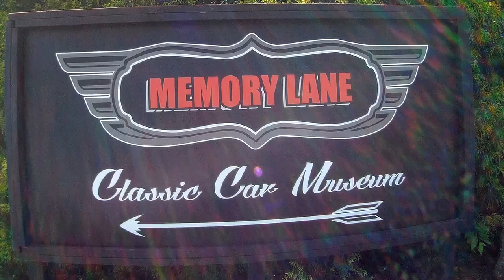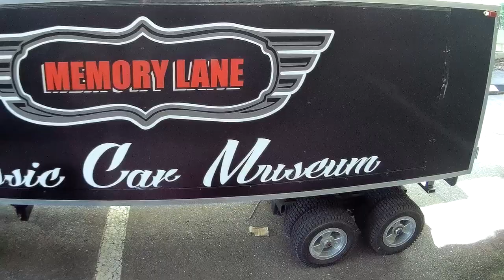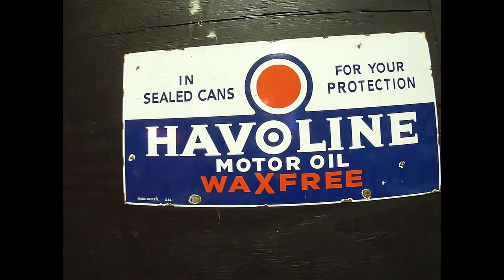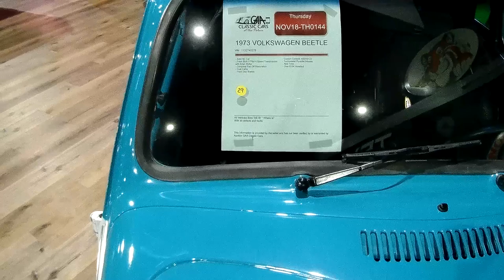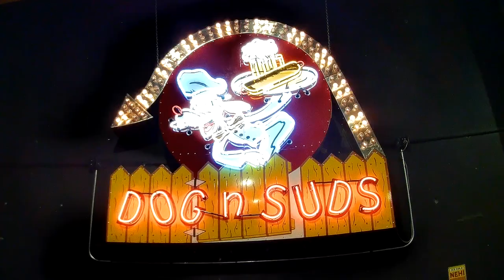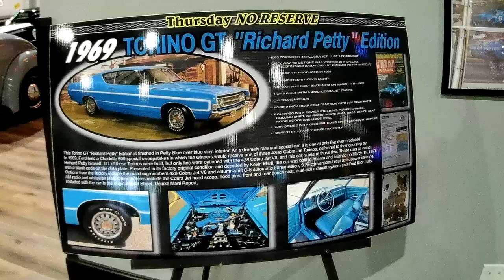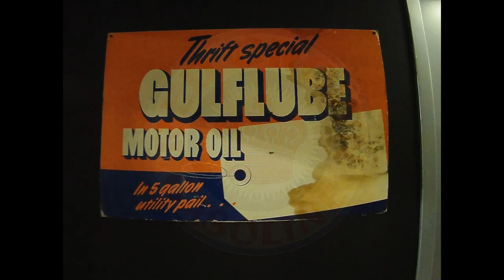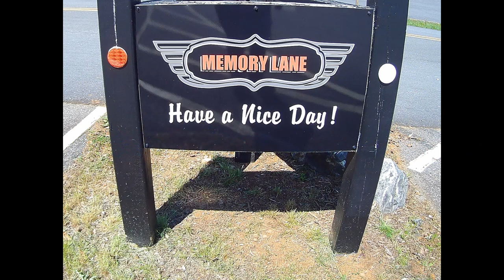Memory Lane Car Collection HD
Wow what a collection. The people were great and the cars were awesome. I am told the collection is owned by one person.